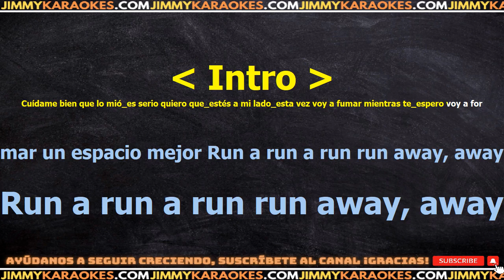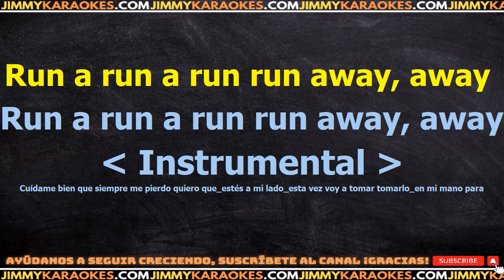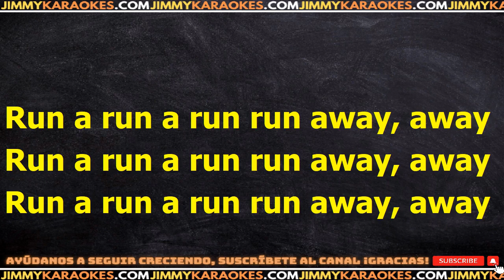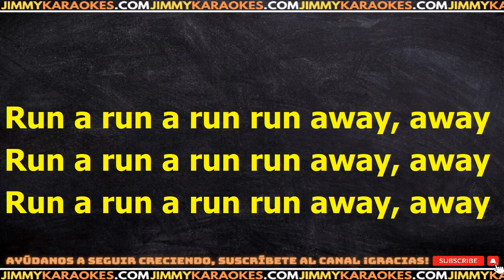Los Pericos Runaway KARAOKE